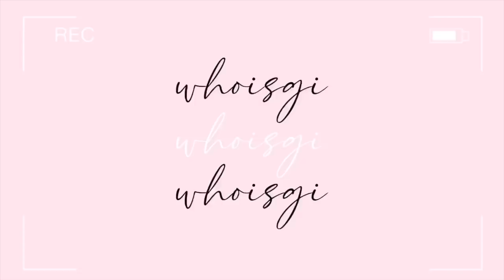REACTING TO UNPOPULAR OPINIONS WITH AMI CHARLIZE! 😳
sissys back on the channel!!!
Thank you for your support and watching my video, I really appreciate it.

Titktok: @whoisgi

follow me luv ;)

Gi ♡